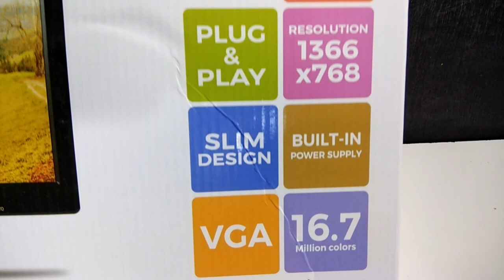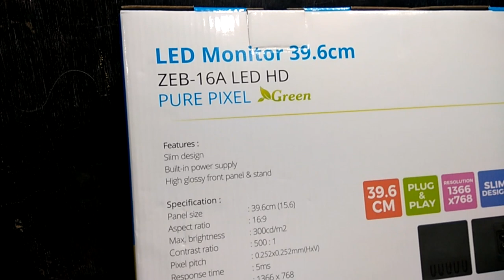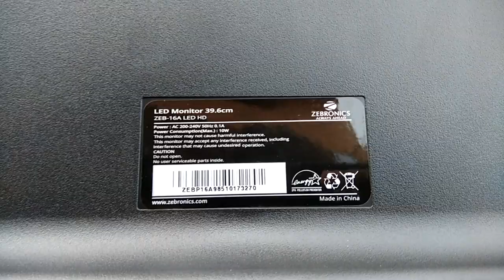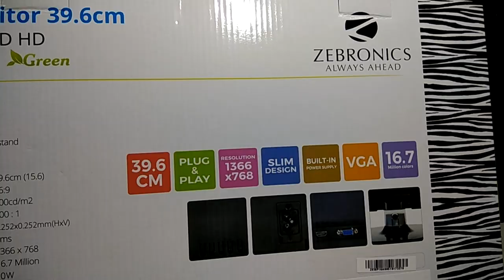Zebronics ZEB-16A 39.6cm(15.6) LED Monitor Unboxing & Review Hindi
Zebronics ZEB-16A 39.6cm(15.6) LED Monitor
Hi Friends This Video Is About a Budjet HDMI Support Zebronics Led Moniter thats featchers is
Slim Design, Built-In HDMI
Built-In Power Supply
High Glossy Front Panel And Stand
Ideal Resolution: 1366 x 768
Brand Zebronics
Colour Black
Screen Size 15.6 Inches
Maximum Display Resolution 1920x1080
Item Weight 1.4 Kg
Package Dimensions 42.4 x 30.4 x 9 cm
Item model number ZEB-16A
Included Components Monitor, Adapter, Stand, User Manual, VGA Cable

i hope you like this video agar achcha laga to like thoko aur share jaroor karna